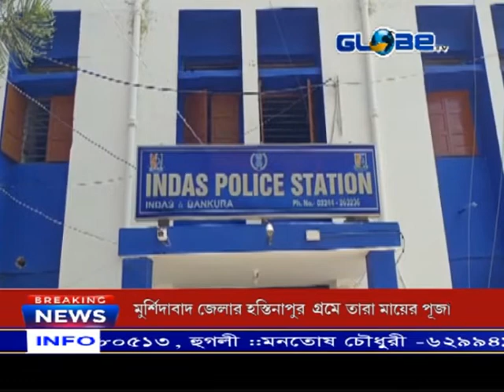GLOBE NEWS 08.12.2022